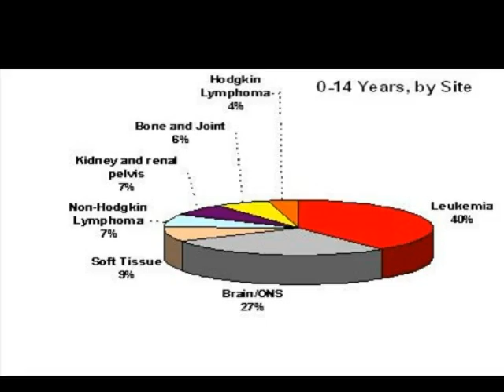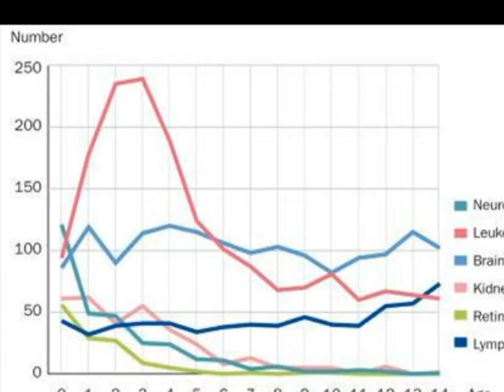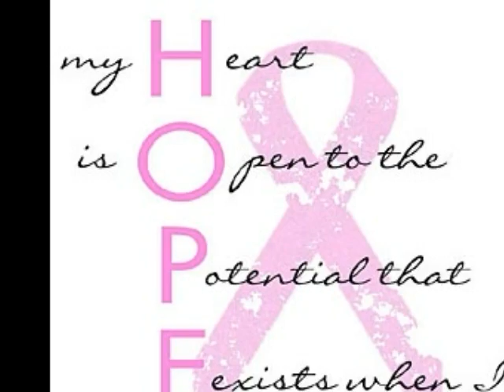Cancer in Children by Laura Orozco Dominguez 2226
DISTCO 2012 Health Medical Junior Level